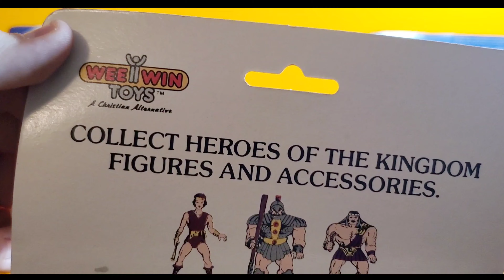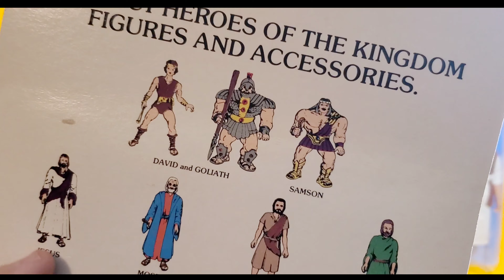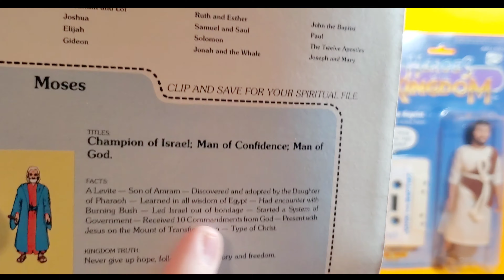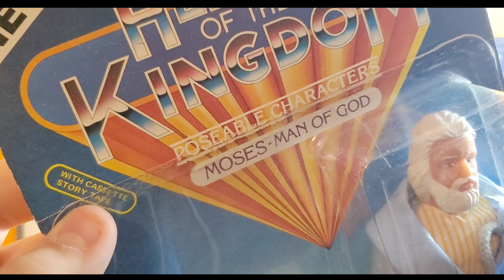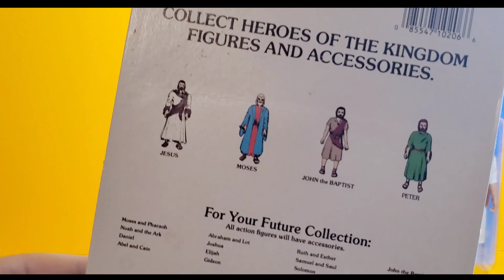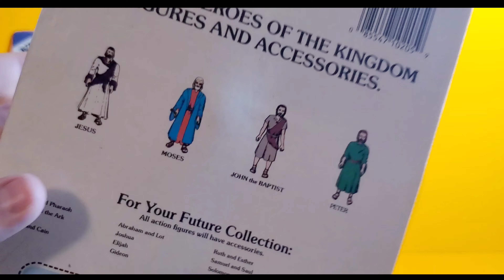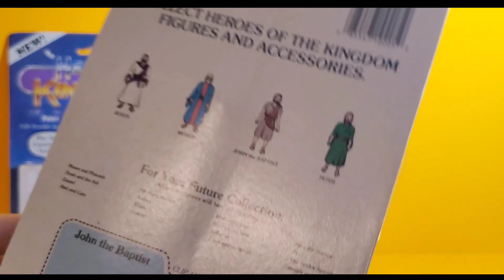HEROES OF THE KINGDOM (WEE-WIN TOYS)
Today i take a look at a bizarre and awesome toy line! heroes of the kingdom was a series if bible themed figures by wee win toys. Check it out and enjoy!